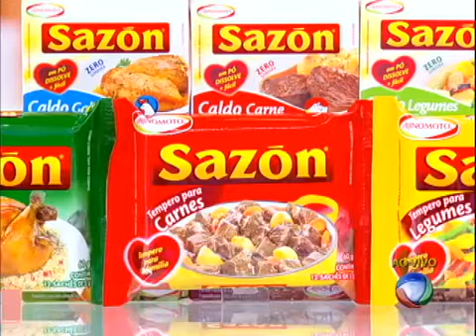Aprenda a fazer um frango à milanesa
O chef ensina a receita passo a passo, uma ótima opção para o fim de semana. Veja!